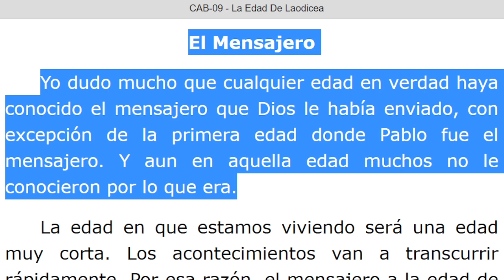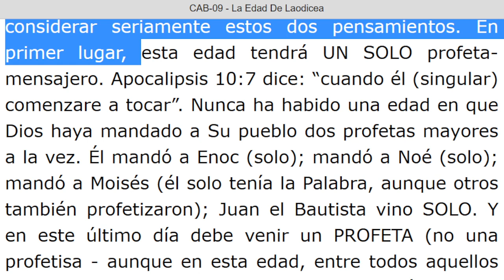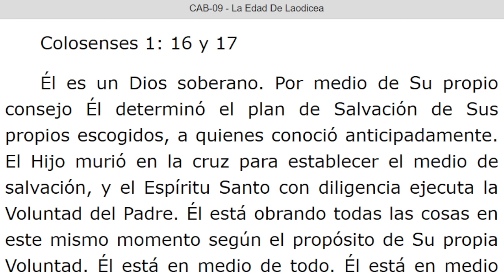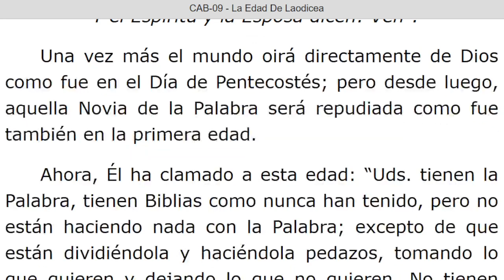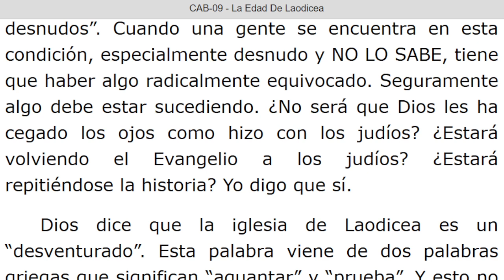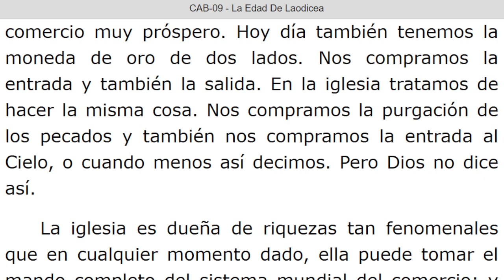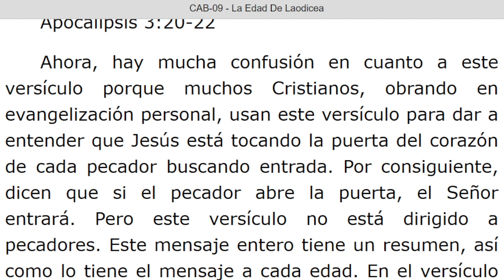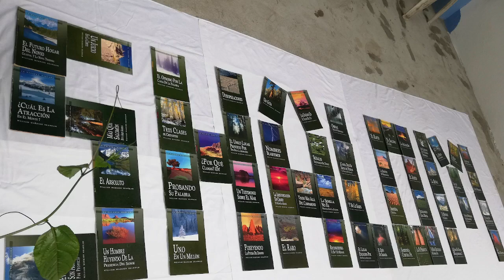LECTURA DE LOS MENSAJES DEL PROFETA !!ELIAS!! WILLIAN MARRION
J e r e m i a s   50:
28. VOZ DE LOS QUE HUYEN  y ESCAPAN DE LA TIERRA  DE BABILONIA, PARA DAR EN SION LAS NUEVAS DE LA  RETRIBUCIÓN DE JEHOVÁ NUESTRO DIOS, DE LA VENGANZA DE SU TEMPLO.

=== INICIA: UNA EXPOSICION DE LAS SIETE EDADES DE LA IGLESIA Capitulo: 09 LA EDAD DE LAODICEA. Párrafo: 18...TERMINA Párrafo: 107.